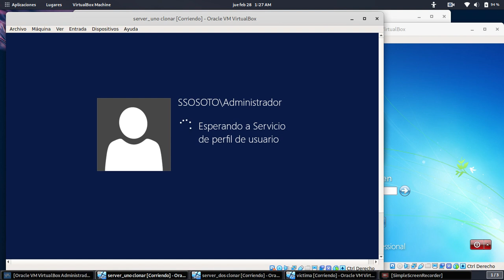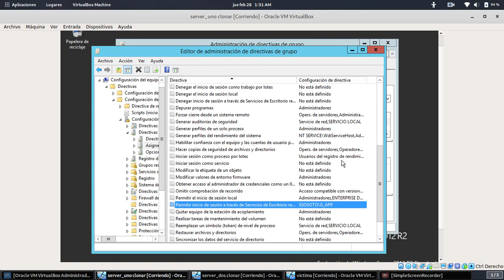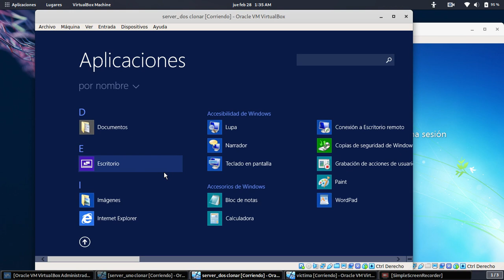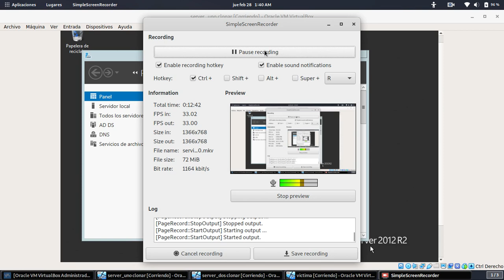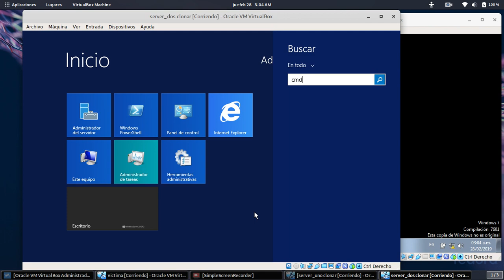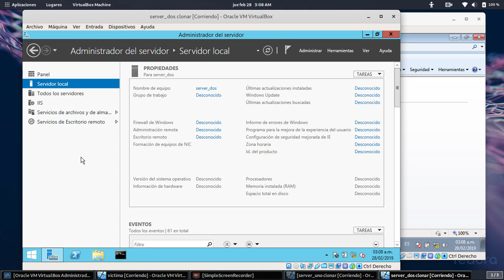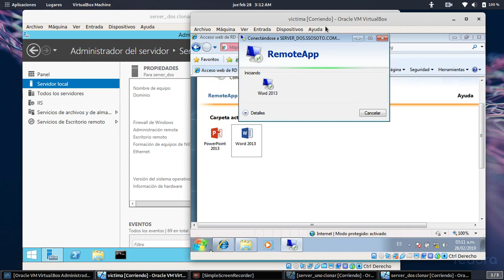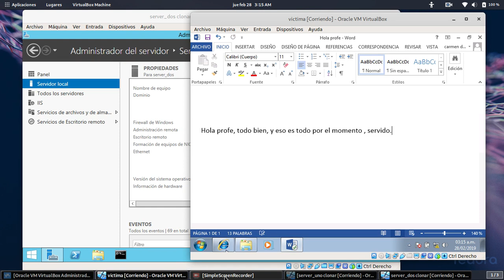servidor app windows server 2012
dos servidores y un cliente que mediante este último ingresa como usuario registrado al segundo servidor donde puede hacer uso de las aplicaciones disponibles como word y powerponint.

el grupo de usuarios era G_APP pero despues lo cambié a G_APPLICATIONS y dentro de ella agregué los usuarios que tendrán acceso a las aplicaiones desde otro windows cliente que pertenece al domino, estas aplicaciones están instaladas en el segundo servidor.